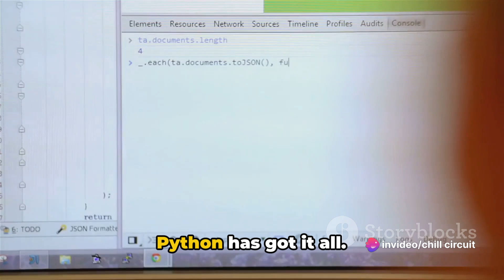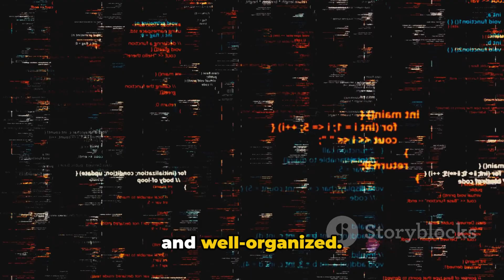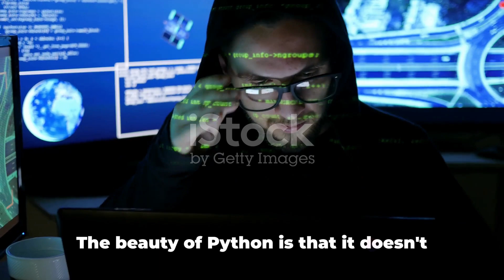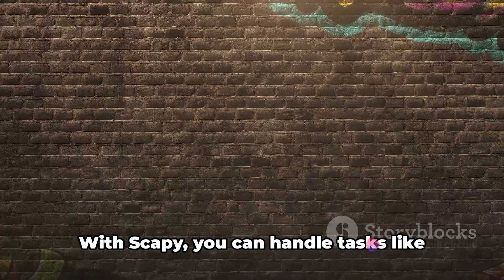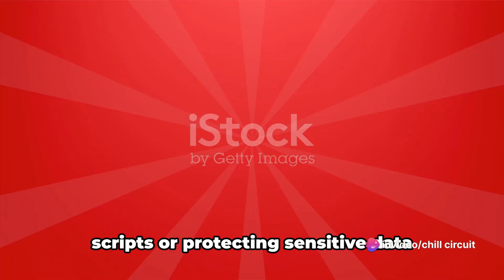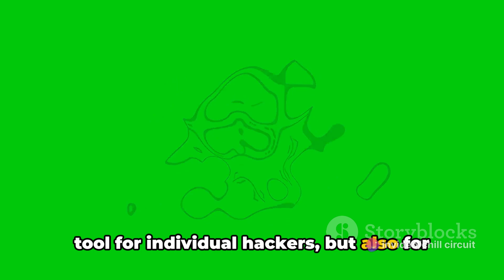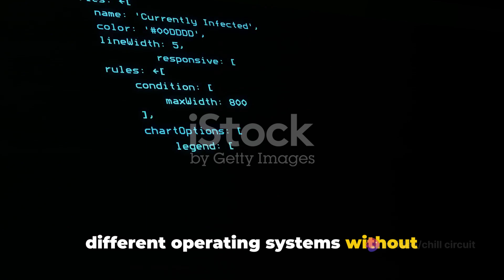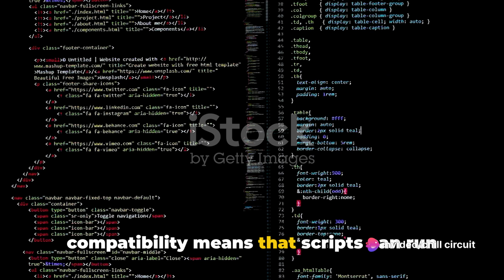Python The Hacker's Secret Weapon | Importance Of Python in Hacking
In this insightful video, we delve into the indispensable role Python plays in the world of hacking and cybersecurity. Python has become the go-to language for hackers, thanks to its simplicity, versatility, and vast array of powerful libraries. From automating tasks to developing sophisticated penetration testing tools, Python empowers hackers to streamline their operations and stay ahead of the curve in an ever-evolving digital landscape. Join us as we explore the importance of Python in hacking and uncover why it's considered the hacker's secret weapon. Whether you're a seasoned cybersecurity professional or an aspiring hacker, understanding Python's significance is crucial for navigating the complexities of modern-day hacking. Tune in to discover how Python can elevate your hacking skills and help you succeed in the dynamic world of cybersecurity.